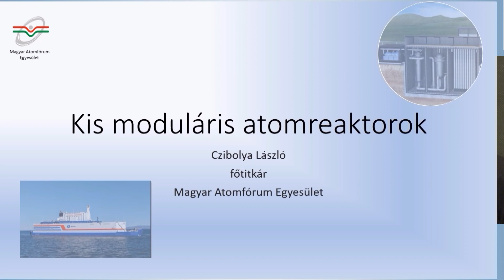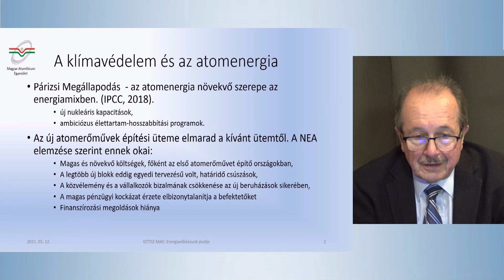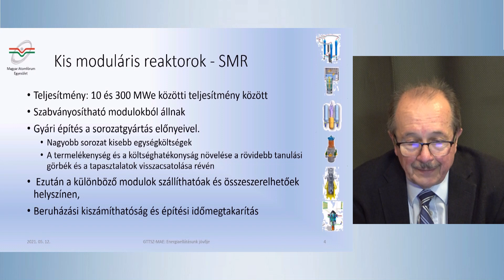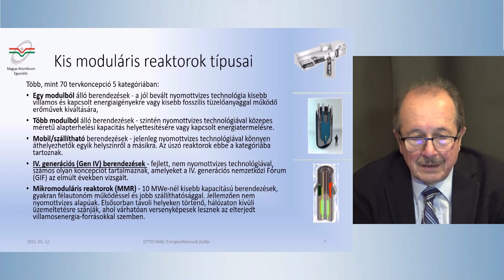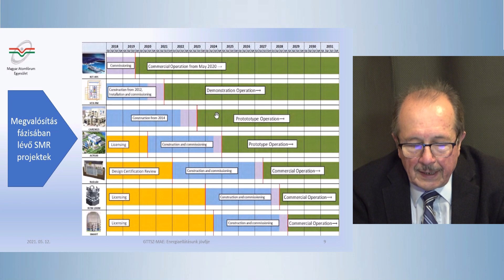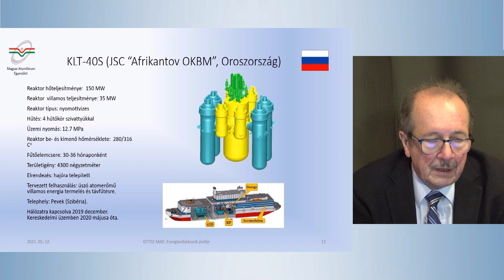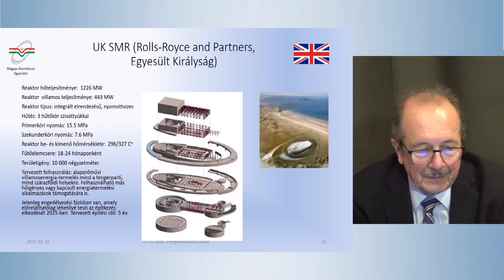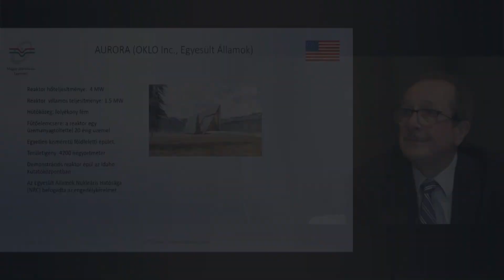Kis moduláris reaktorokkal működő atomerőművek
Dr, Czibolya László : a Magyar Atomfórum Egyesület főtitkára